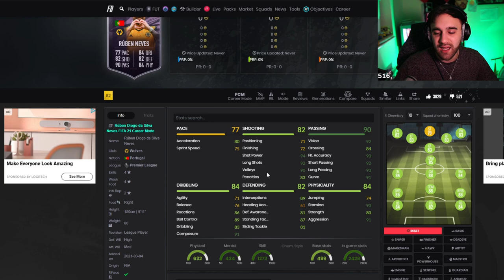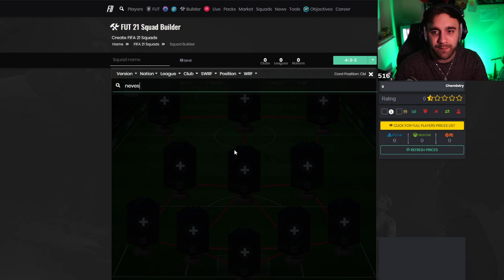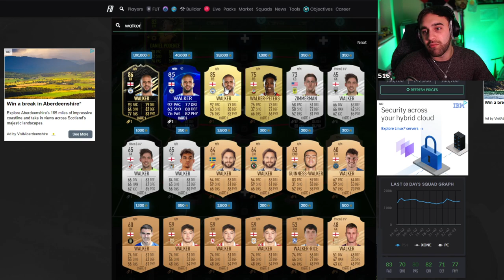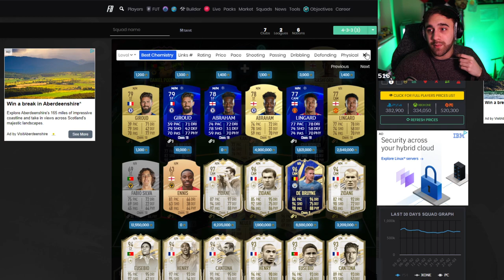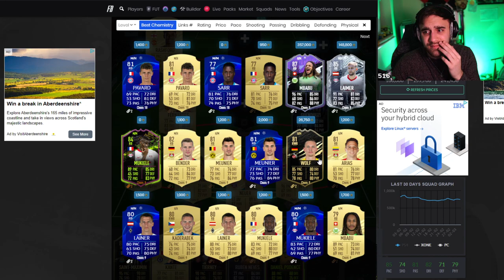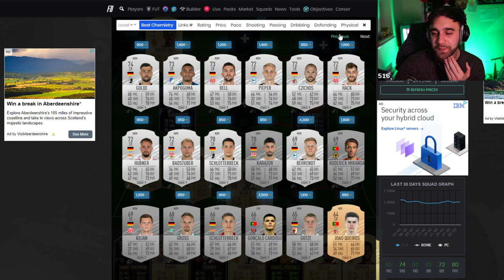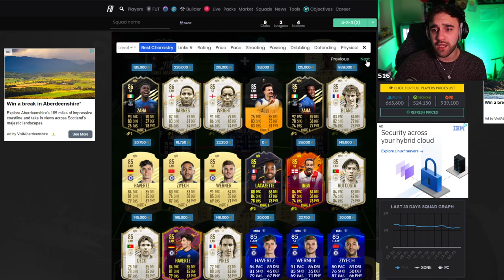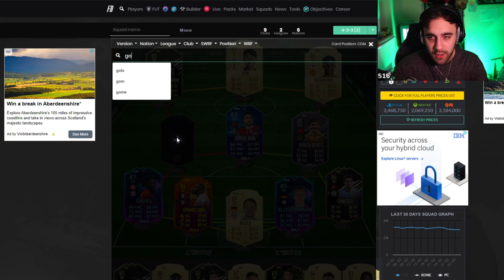NEVES & GUENDOUZI Squad Builder & Review - FIFA 21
will you complete any of both or nahh lemme know!